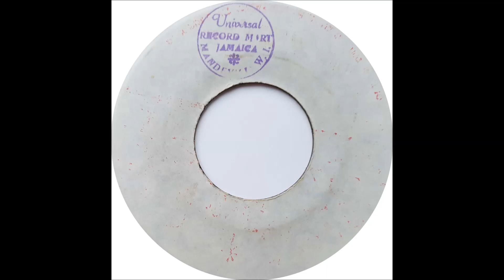Soul Vendors - Studio Rock